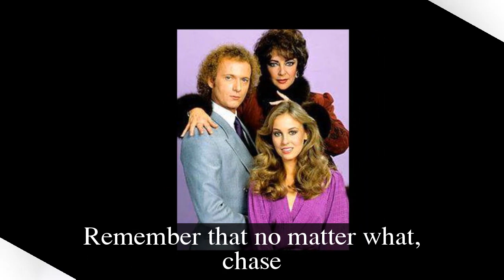GH Shocking Spoilers Chase returns as a detective, revealing Nina and Willow's relationship